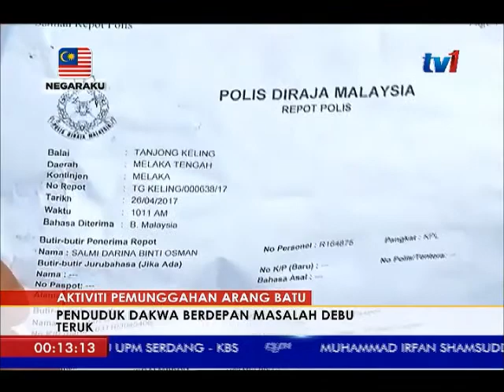AKTIVITI PEMUNGGAHAN ARANG BATU - PENDUDUK DAKWA BERDEPAN MASALAH DEBU TERUK [23 MEI 2017]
Lebih 500 penduduk kampung Balik Bukit, Tanjung Kling, Melaka dihantui keresahan ekoran masalah habuk dan debu teruk yang terpaksa dilalui setiap hari.

Masalah tersebut dipercayai berpunca daripada projek pemunggahan arang batu di Jeti Tanjung Beruas yang terletak tidak jauh dari kampung berkenaan.